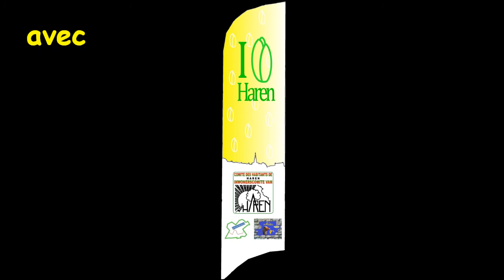Marche au flambeaux 2013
Promo de la marche au flambeaux 2013 sur les sentiers de Haren